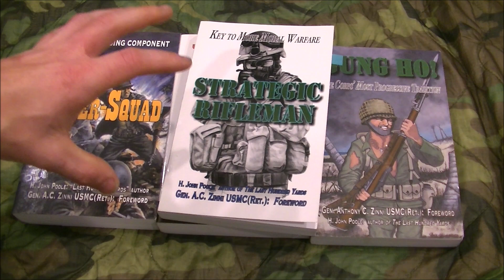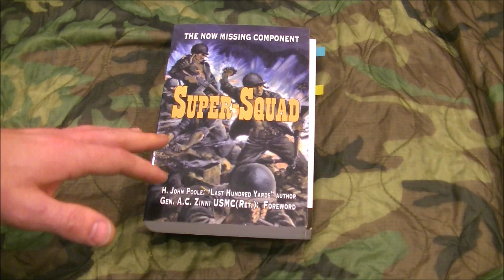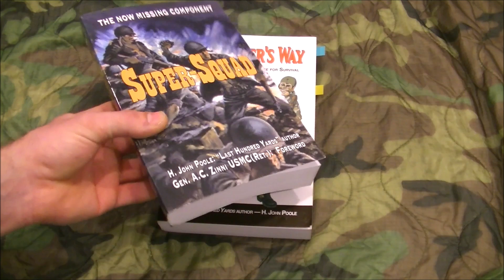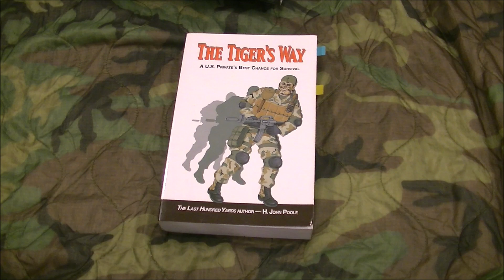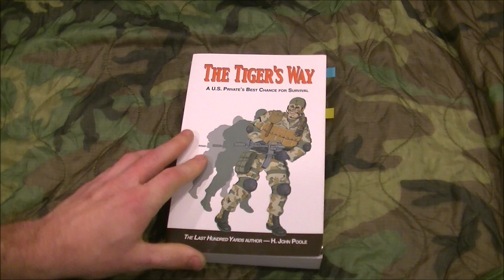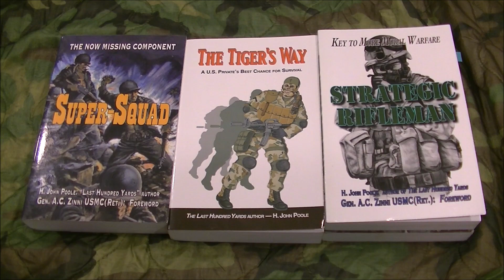BEST Light Infantry Books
These are 4 of the best books that dig into the history and performance of Light infantry and how different light infantry tactics and techiques were used to win against opponents.